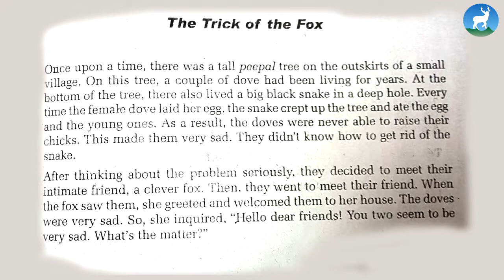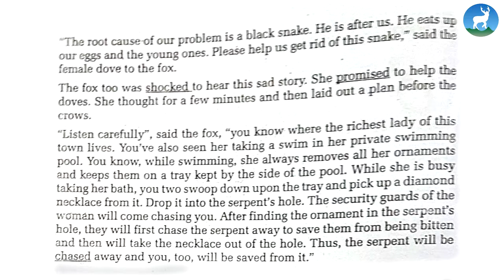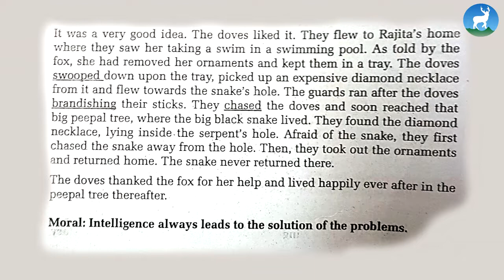Akankshya Upadhyay - Unit 8 - Narrating Past Events - Reading Exercise - Class 9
This video tutorial is for Grade 9, English, and today, we are discussing about an exercise on past tense. In this video we will cover the following topics

1. Explaining the question
2. Solving the exercise
3. Explaining the answers

The main aim of deerwalk learning center is to develop online classes to help students follow their course contents on their own by understanding the subject matter and the concepts.

Mentor - Akankshya Upadhyay